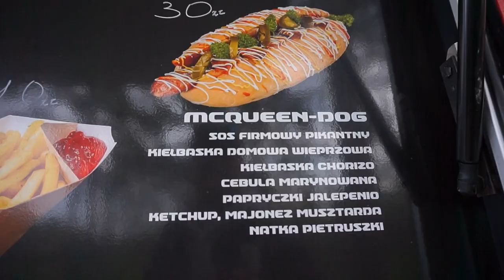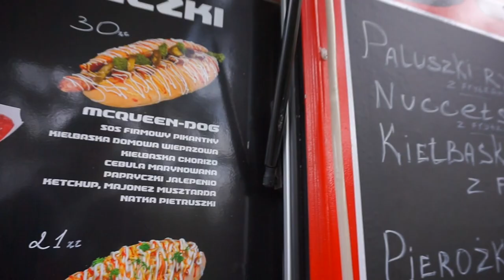🌊 TO BEDZIE NAJWIĘKSZY HOTEL W POLSCE | ☀️ 🌊 Gołębiewski Pobierowo | BAŁTYK VLOG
♡ Świetnie, że jesteś! Ponieważ aktualnie przebywam w domu to udało mi się nadrobić trochę z vlogami. Zapraszam na najnowszy vlog prosto z polskiego morza! Przygotujcie się na porcję beztroskich plażowych widoków i niezapomnianej zabawy. W tym odcinku odwiedzimy budowę gigantycznego hotelu Gołębiewski w Pobierowie, który jest prawdziwym rekordzistą w Polsce. Dołączcie do nas i dajcie się porwać atmosferze radosnej eskapady nad nasze piękne morze.🎬 ♡

► Jeśli masz jakieś pytania czekam na komentarze pod filmem ✨

*Niektóre linki mogą być afiliacyjne*